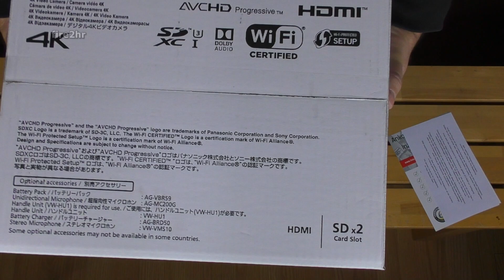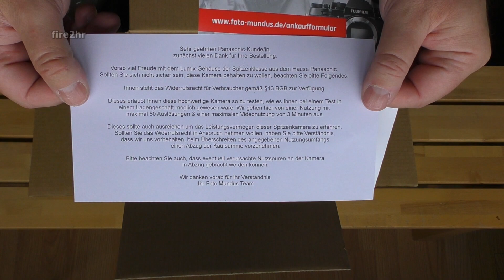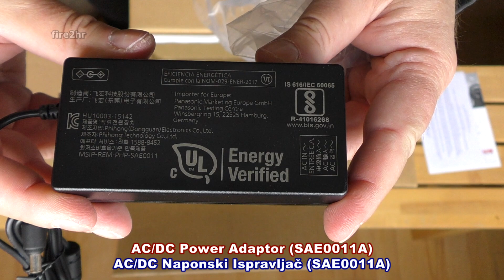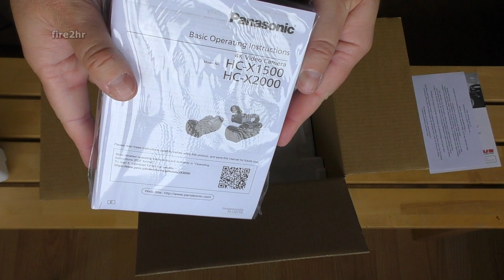📹Panasonic HC-X1500 Unboxing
The Smallest, Lightest 4K 50p/60p Camcorder.
The industry's smallest, and lightest 4K 50p/60p director's camera capable of being carried
anywhere for instant, precise shooting.
Use Case: On Location, Report, Events, Interviews, Sports, Hobbies, Travel, Events, Family.
Compact and Light 4K50p/4K60p Director’s Camcorder.

High Precision AF (AutoFocus) with Face Detection.
25mm Wide Angle
Optical 24x Zoom
Long Life Battery
5 AXIS HYBRID O.I.S.
4K 50p/60p Camera Condensed into the Industry's Smallest Body.

While excelling in mobility, portability and immediacy, the camera supports 4K 50p/60p recording.
It is condensed into a compact body while considering the weight balance of the advanced
functions when shooting.
While compact in size...Provides the industry's longest continuous recording time: 4.5h (4K 60p/200Mbps).

Features:
4K 10-bit 60p Recording New Codec HEVC 200Mbps
Wide-Angle 25mm Optical 24x, Face Detection AF/AE
Full of Pro Specs 2 Manual Rings, Long Life Battery
Image Sensor 1/2.5-type (inch) MOS Sensor
Effective Pixles 8.29 megapixels
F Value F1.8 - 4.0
Optical Zoom 24x
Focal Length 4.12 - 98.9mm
35 mm Film Camera Equivalent 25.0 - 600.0 mm
Filter Diameter 62 mm

Industry''s Smallest and Lightest* 4K 60p Camcorder

While excelling in mobility and portability, the compact body considers the weight balance of the advanced functions when shooting.

A heat-dispersing design including a newly developed thin fan enabled the smallest and lightest 4K 60p camcorder. By pulling in air from the rear panel of the camera and efficiently dispersing heat from the front panel, reliable, extended shooting is achieved.

* For a camcorder with an integrated lens capable of 4K 60p recording (as of January 6th, 2020. Panasonic research).

Featuring Optical Performance for Precise Shooting

The lens covers the range from 25mm wide-angle to 600mm tele with a 24x zoom. i.ZOOM achieves 32x zoom with 4K resolution, and 48x zoom with FHD.

Face Detection AF/AE captures subjects free from out-of-focus and exposure problems. Color recognition improves tracking when faces move to either side.

In both UHD/FHD modes, in addition to Optical Image Stabilization, Electronic Image Stabilization detects and corrects handshake in the 5-axis direction.

High-Quality Recording with Versatile Modes

The HC-X1500 records a 4:2:2 10-bit color profile of up to LongGOP UHD 29.97p/25p (150 Mbps), or FHD 59.94p/50p (100 Mbps) with SD cards. The HC-X2000 also outputs 10-bit UHD 59.94p/50p images via HDMI. New, highly efficient HEVC recording (LongGOP/10-bit 4:2:0/MOV) is also supported for recording 59.94p at a high bit rate of 200 Mbps. As for file formats, in addition to easy-to-edit MOV and MP4, 720p AVCHD 8-Mbps (PM) mode is included.

Versatile Network Functions Expand the User''s Workflow

A Wi-Fi module is built-in, so there is no need for a separate wireless LAN module, and Wi-Fi connection is possible with only the camcorder. Using a tablet application HC ROP, wireless remote control, including camera settings and lens control, can be set. RTSP/RTP/RTMP/RTMPS-Compatible HD Streaming allows direct connection and streaming over Facebook, YouTube, etc., of concerts, sports events, and news flashes.

Double SD Card Slot Meets Recording Needs

Two SD memory card slots are provided. With Unlimited Relay Recording, the recording media switches automatically and seamlessly from Slot 1 to Slot 2.* Simultaneous Recording or Background Recording is also selectable to match the workflow and card necessity.

* Maximum file size that can be recorded over multiple SD cards is 96 GB. Recording will not stop even when the data size exceeds 96 GB